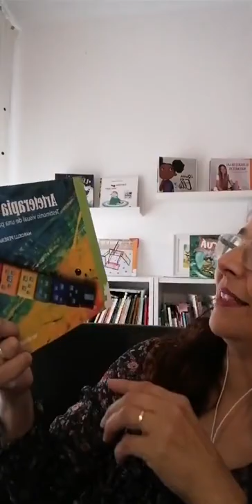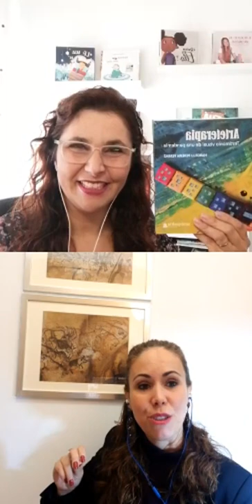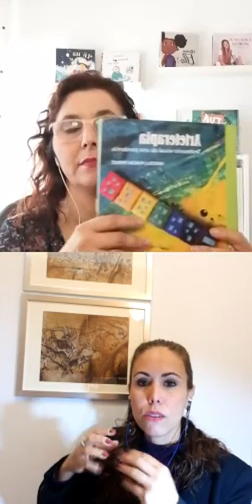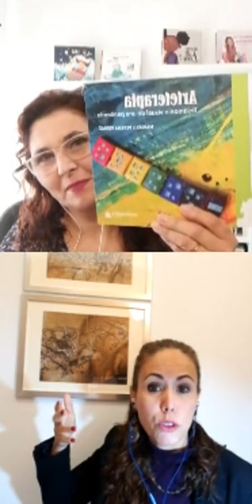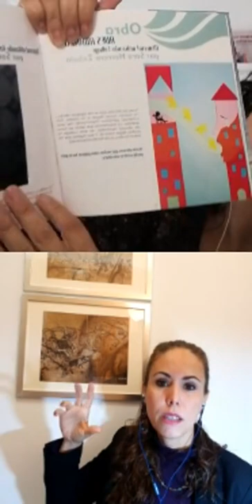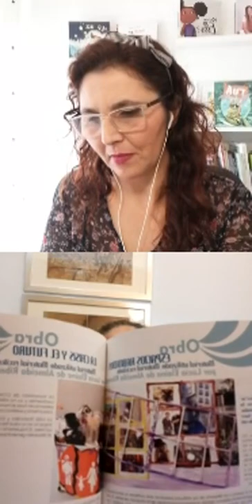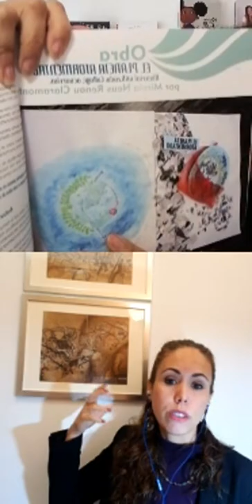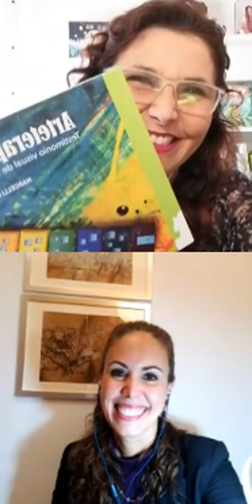Presentación Online del nuevo libro (Instagram Live)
Presentación online del nuevo libro, por la autora y psicóloga Marcelli Pereira Ferraz de la mano de la escritora Claudine Bernardes de la Editorial Sar Alejandría.